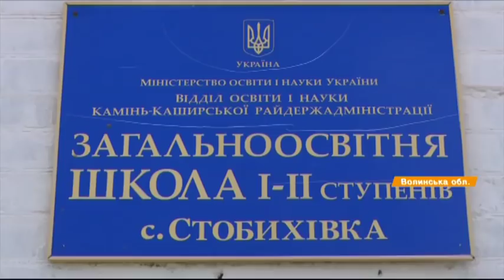Скандал на Волыни: родители устроили демарш школе с мышами и туалетом во дворе